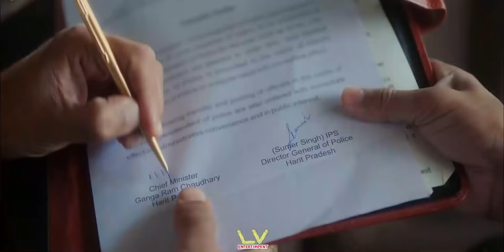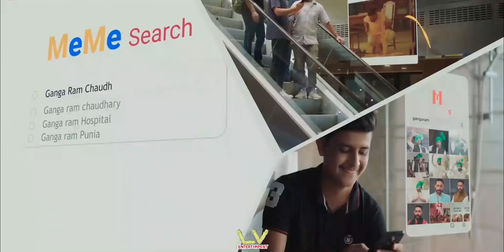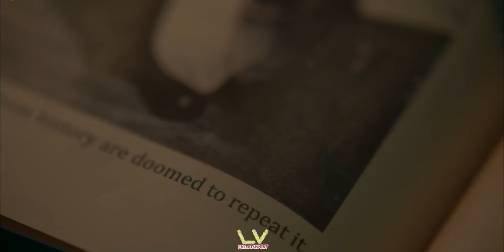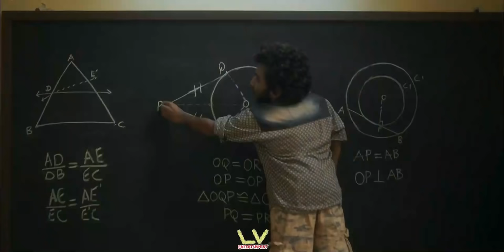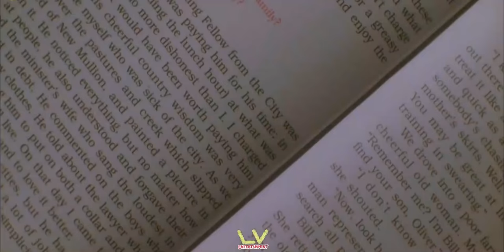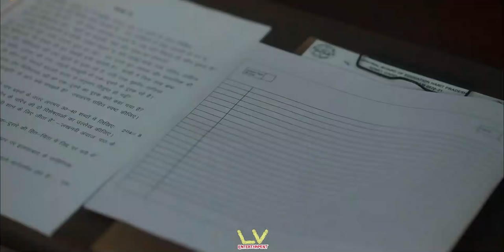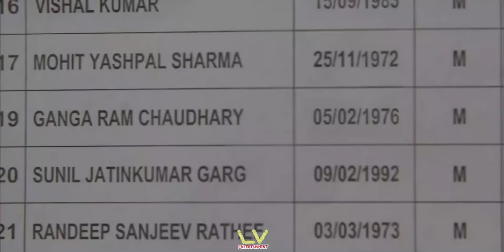DASVI explained in Mizo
DASVI tih film chu a thawnthu tlangpui MIZO Tawngin ka rawn sawi leha, ilo thlir ve thin anih chuan, khawngaihin lo SUBSCRIBE la lo LIKE bawk la, atheih hram chuan ilo Share dawn nia, Ka lawm e.